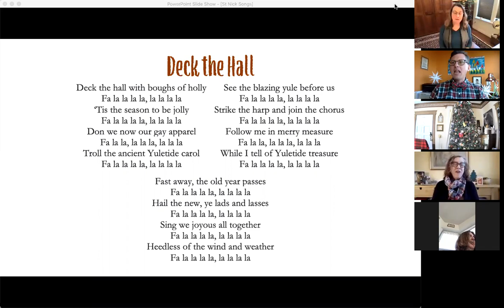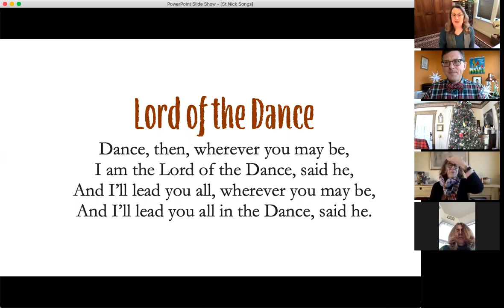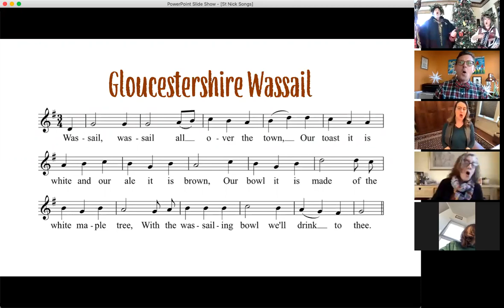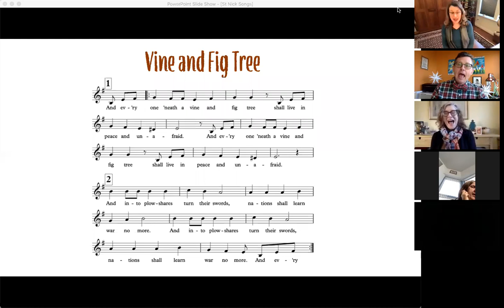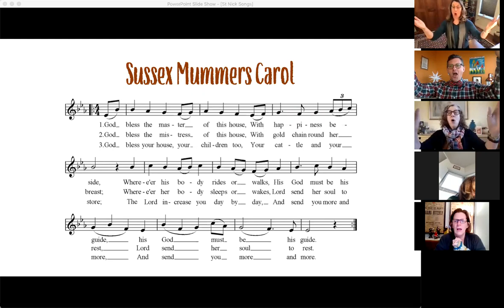Season of Reveling: Saint Nicholas Day Singalong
Get ready to sing in celebration of the Winter Solstice! On Saint Nicholas Day, we held a special singalong to teach the 'Winter Solstice Revels' audience sings in advance. If you missed this online event, you can watch the recording (including a brief visit by a special guest)!